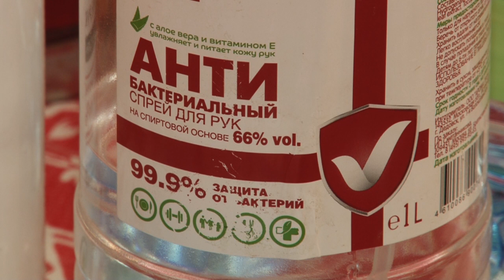Правила безопасности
Социальная дистанция, масочный режим - антиковидные правила по-прежнему актуальны. Мы узнали, насколько тщательно их соблюдают в одинцовском клубе «Активное долголетие».